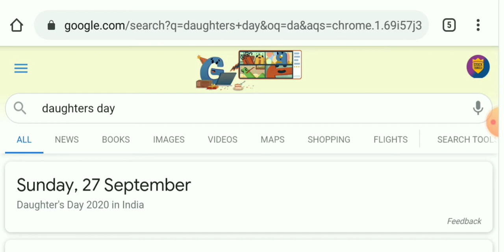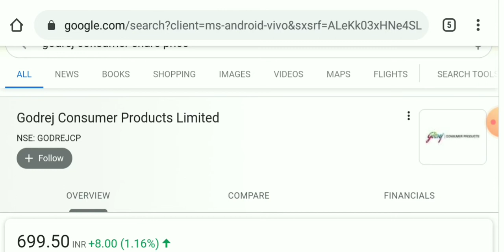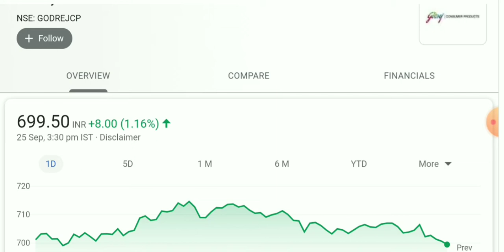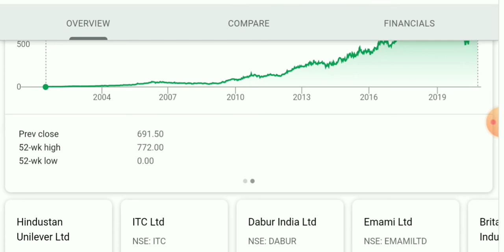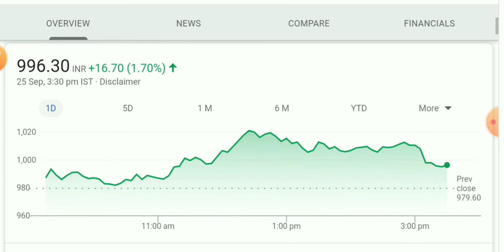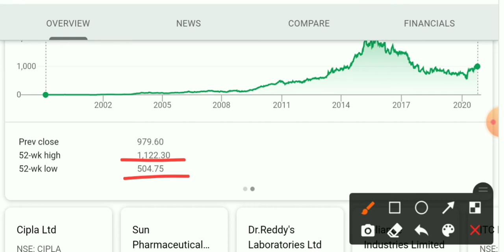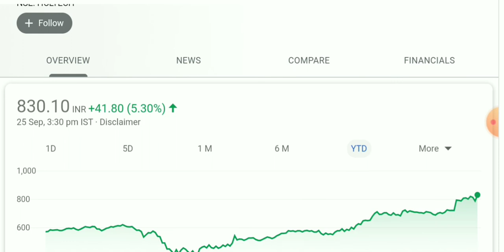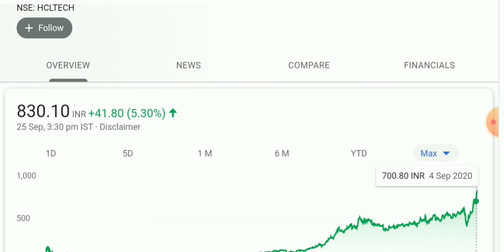BEsT Investment For 💥 Long Term ! ⚫ Top 3 Stock For Better 🔥 Return !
Welcome Back To Stock Stories 📜

Recent Video

Related Topic

Share Market
Stock Market
Share Bazaar
Share Market latest News
Top 3 Stock of 2020
Lupin share latest update
Godrej consumer share price